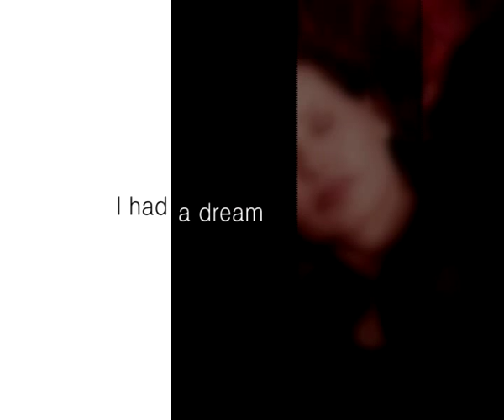Commander and Chief promo MBC4 emotional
Commander and Chief promo MBC4 emotional sell.  Concept driven.